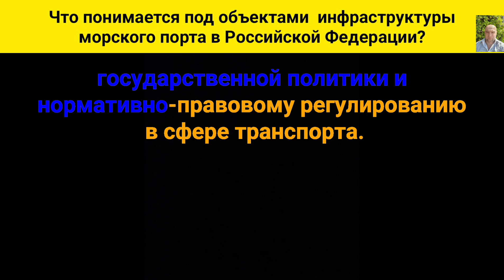Что понимается под объектами инфраструктуры морского порта в Российской Федерации?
Согласно статье четвертой Федерального Закона "О морских портах в Российской Федерации” объекты инфраструктуры морского порта это здания, сооружения, суда, устройства и оборудование, расположенные на территории морского порта и используемые для осуществления деятельности в целях торгового мореплавания, в том числе для оказания услуг. Перечень объектов инфраструктуры морских портов утверждается уполномоченным федеральным органом исполнительной власти, осуществляющим функции по выработке государственной политики и нормативно-правовому регулированию в сфере транспорта.